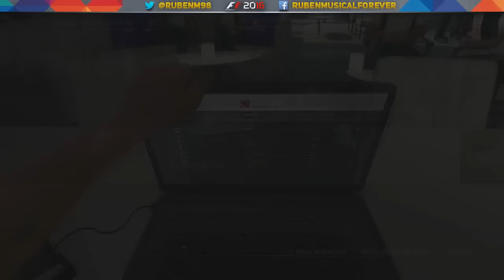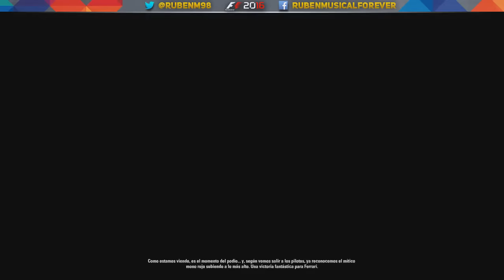F1 2016 - LA LEYENDA DE RUBEN RETURNS #4 (RUSIA)